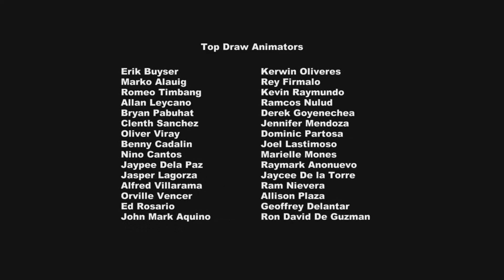EP.#55 | Demasiadas Pinkie Pies HD [04/04] [Español Latino] ~Cap.#03~ ~Temp.03~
Episodio#55: Demasiadas Pinkie Pies
Capítulo: 03 Temporada: 03